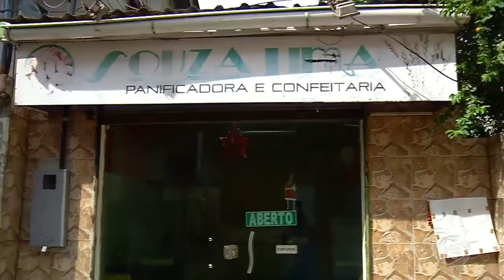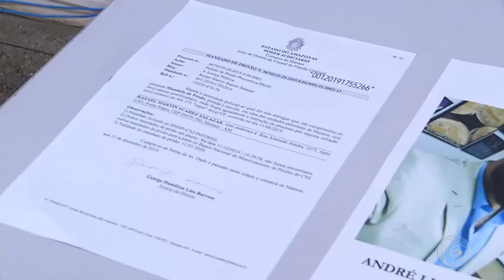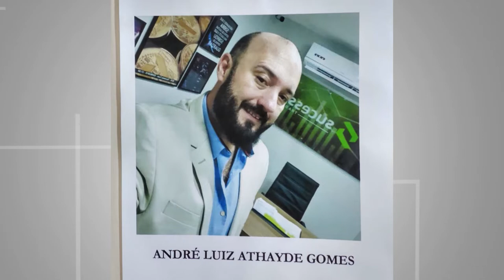6 Horas Notícias – (18.12.2019) 03º Bloco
Horas Notícias – 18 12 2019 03º Bloco